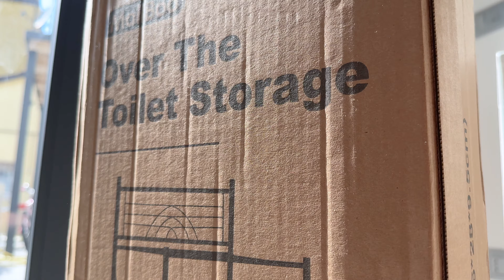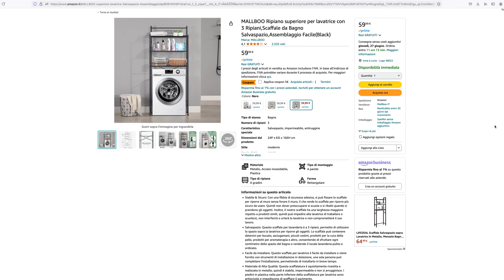LAVANDERIA ORDINATA con poca fatica e minima spesa | SCOPRI UN SUPER SALVASPAZIO 💡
In 10 minuti la tua lavanderia sarà ordinata e perfetta.
Basta disordine e caos sulla lavatrice. 😃
Lo puoi usare anche in bagno sopra al WC o dove hai bisogno di ripiani!
Con questo accessorio utilissimo, che in 10 minuti si monta e non hai bisogno di forare muri hai 3 ripiani stabili, impermeabili e contenitivi per tantissimi accessori fondamentali. In 3 colori, funzionale e carino farai felice tua moglie e avrai piu spazio per te. Scopri questo prodotto che mi ha cambiato lo spazio e che ricomprerei mille volte.
Buon video e attento che dopo questo video lo vorrai acquistare anche tu! 🫵

- - - - La mia attrezzatura 📷 :
Camera principale
Camera secondaria
Obiettivo Grandangolo per video e Vlog Migliore
Obiettivo Fotografico
Zaino Video e Foto
Microfono Ufficiale doppio
Microfono avanzato
Trepiede per Vlog
SCHEDA SD Video Top
Scrivania pieghevole
Luce principale